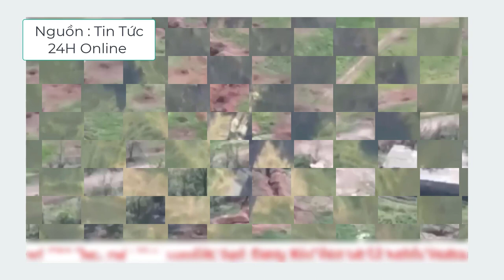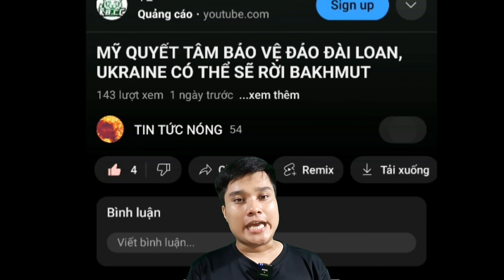Xe Tăng Nga Đối Đầu Thiết Giáp Ukraine. 14 Ngày Bám Trụ Trên Bánh Lái Tàu Biển.